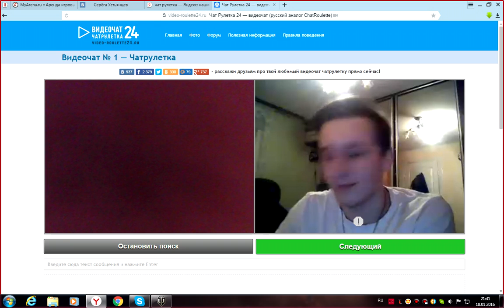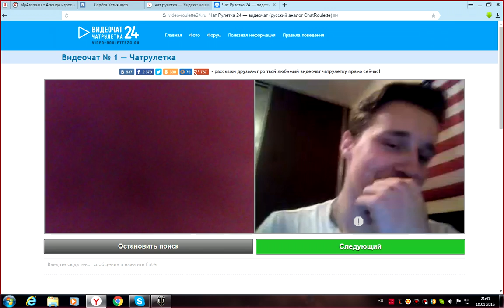Вставил камеру в жопу